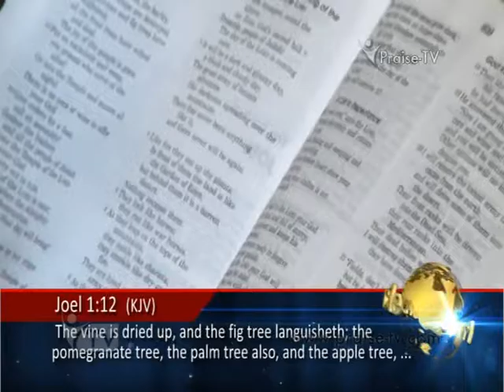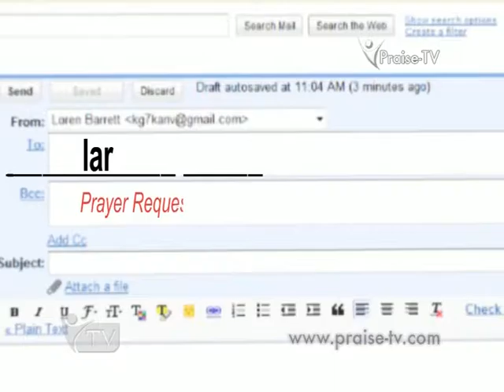War against cankerworm